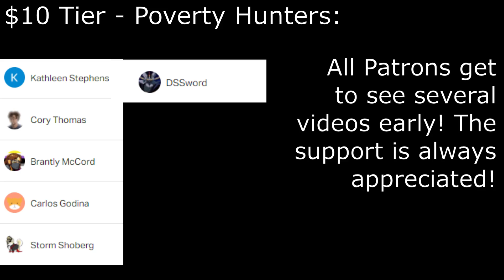Divinity Original Sin 2 Guide/Balance Discussion! - Race and Skills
My first ever guide, so feedback is super appreciated! This is actually a pretty old video that was Patron Exclusive for like half a year. If you want early access to new vids, you know what to do~